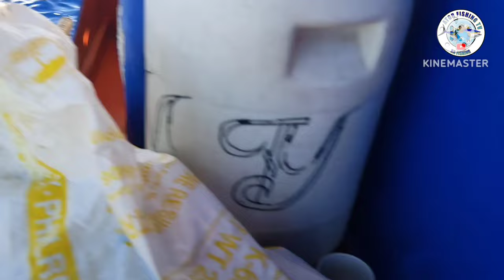Parang Fiesta sa dami ng bangka || Paspasan sa Pacific || Bluefin Tuna